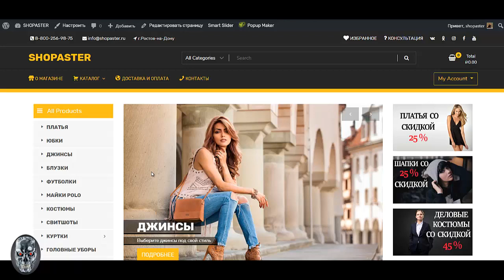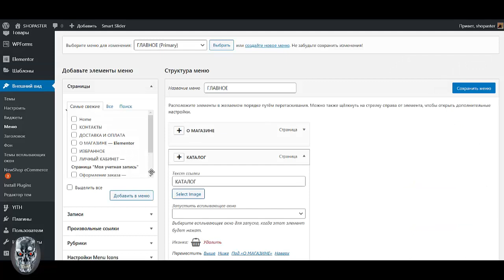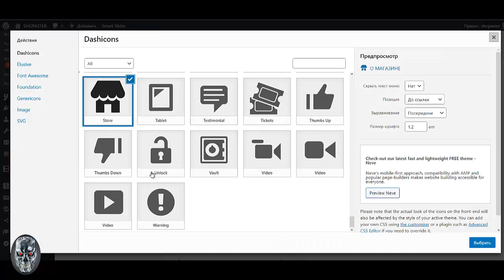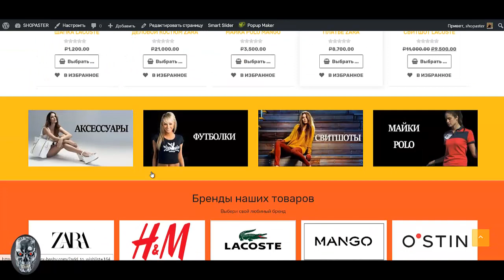Урок №29 Как создать интернет магазин самому бесплатно пошаговая инструкция Создать интернет магази